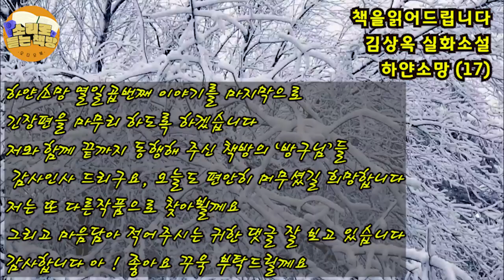[장편소설오디오북] 하얀소망 2권(17)최종회/ 김상옥 실화소설/형우는 독사선장에 의해 강제 하선을 당한다. 집으로 돌아간 형우는 아버지에게 그간 보내드렸던 돈을 건네받고..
도서명 : 하얀 소망 (17) 최종회

*이 영상은 절판도서로 낭독되어진 제2차 낭독저작물임을
무료오디오북 소설낭독도서명 : 하얀 소망 (16)